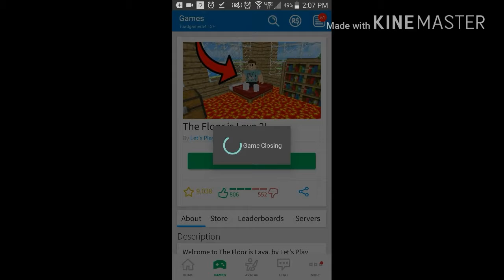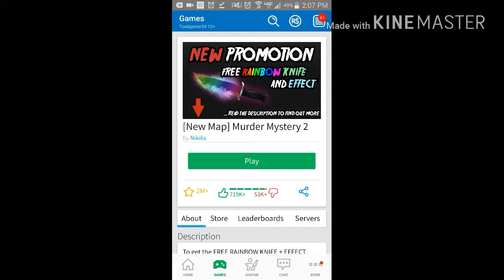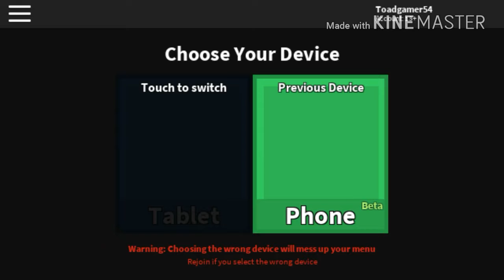I am no more (roblox)